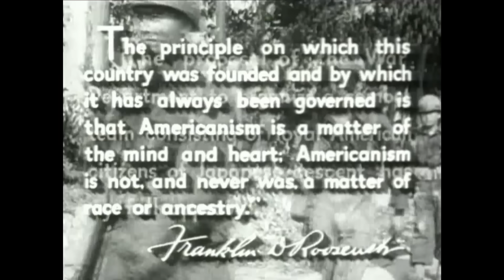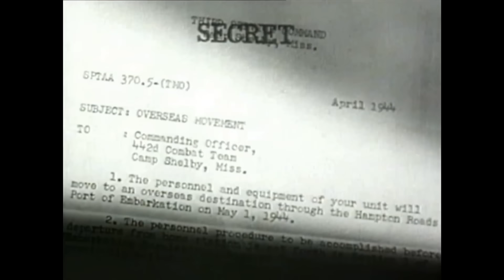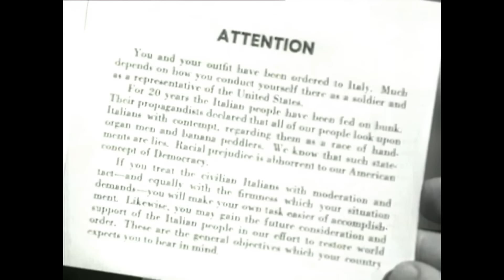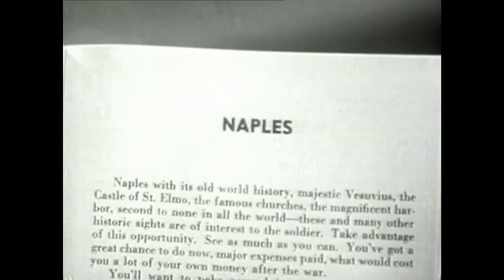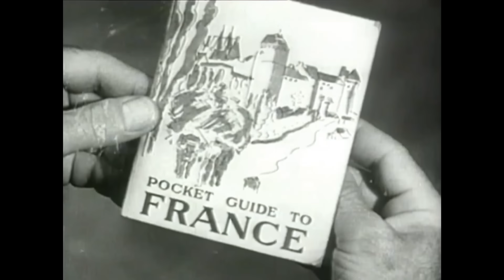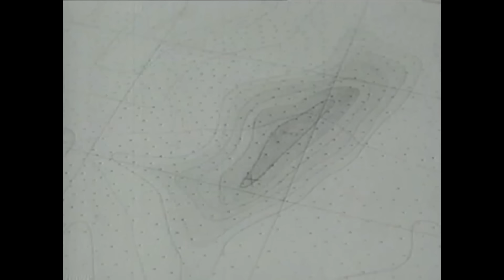Nominada al Oscar | A Por Todas: La Historia De Un Escuadrón Valiente | Película Bélica en Español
Nominada al Óscar, esta película ambientada en la Segunda Guerra Mundial narra la historia de un equipo de soldados japoneses-estadounidenses que lucha valientemente en Europa mientras enfrenta prejuicios y discriminación en su propio país.

Película estadounidense de drama bélico guerra y acción

Director: Robert Pirosh
Reparto: Van Johnson, Lane Nakano, George Miki

Títulos Alternativos:
Inglés - Go For Broke!
España - Valor de ley
Japón - 勝利の日まで
Francia - Va-t-en guerre
Italia - Uomini coraggiosi

00:00:00 Introducción
00:00:18 Película
01:28:17 Próxima Película

English:

This Oscar nominated World War II movie follows the inspiring journey of the 442nd Regimental Combat Team, a unit of Japanese-American soldiers. Despite facing prejudice at home, these men prove their loyalty and bravery on the European battlefields, earning the respect and admiration of their fellow soldiers. Go for Broke! is a powerful tribute to their sacrifice and courage.